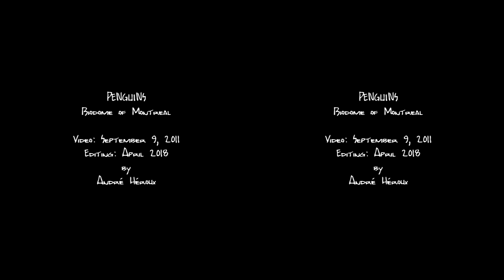3D (SBS full 4K) - Penguins (16:9)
3D SBS (Side by Side, full 16:9) 4K to watch on smartphone with  3D stereoscopic googles or VR headset, no need special apps.

This video was taken with a SonyBloggie3D (MHS-FS3) Camera in HD 1080p, at the Biodome of Montreal, Quebec, Canada. (50%, 16:9)
Soundtrack: ScoreFitter (Drama - Spreading Light)